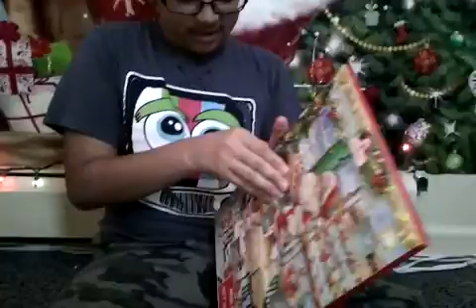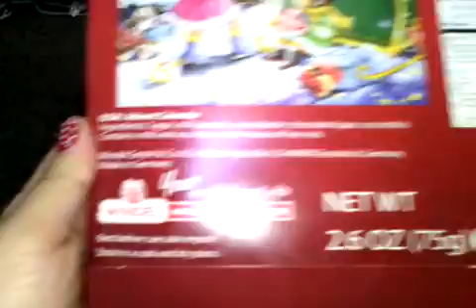COUTDOWN TIL CHRISTMAS ( day 6 )